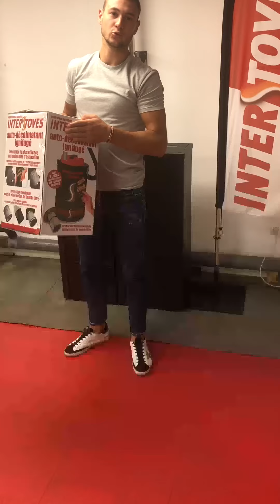Présentation de l'aspirateur à cendres Double-Clics INTERSTOVES